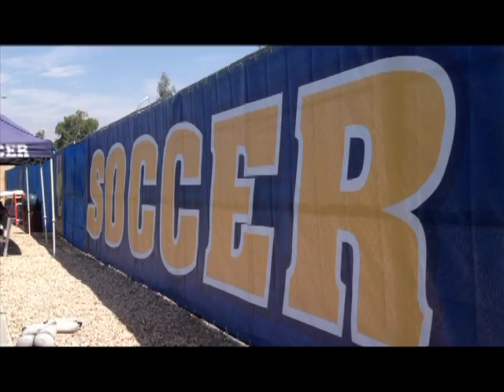UC Riverside Women's Soccer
Lady Highlanders are off to a 2-0 start in 2012.